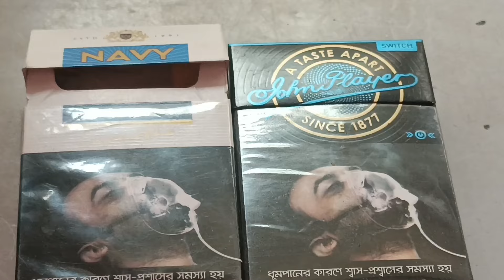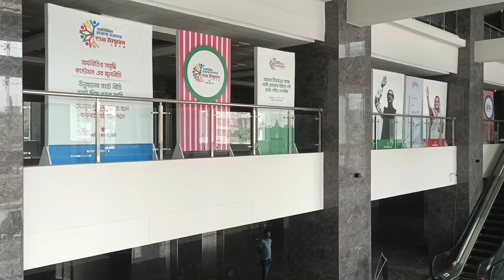কত দাম বাড়লো সিগারেটের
প্রথমবারের মতো সিগারেটের দামে বিশাল পরিবর্তন আনলো এনবিআর।